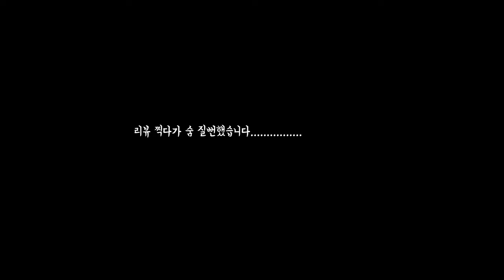헌터커브 오프로드리뷰